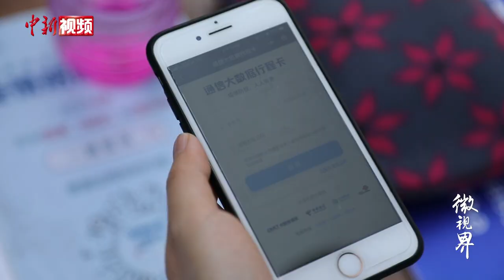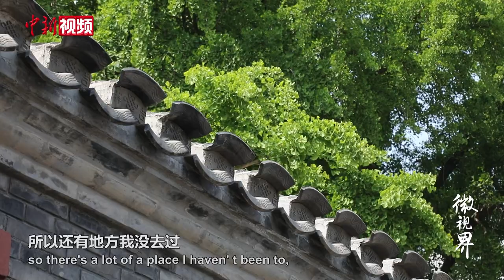捷克小伙胡同做防疫志愿者：中国做得很好 我不怕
测体温、检查出入证、为居民答疑解惑成为捷克小伙大卫的工作日常。自从在北京五道营社区当志愿者以来，他凭借流利的中英文，积极宣传防疫知识，解决了不少与外国居民的沟通问题，获得许多赞扬声。他说，抗疫不分国界，能帮忙就很开心。